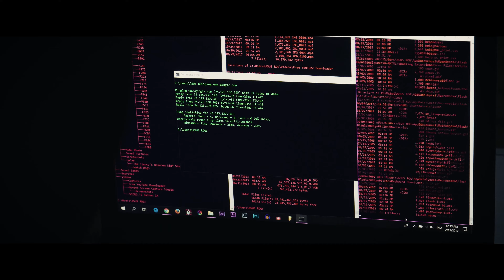Bad Mind (Action Short Film) [4K]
The final story of friendship.
Ended by accident.

Directed by:
Ismail Rajo

Story by:
Fauzan
Abdullah Azzam

Cast by:
Fauzan
Aziz